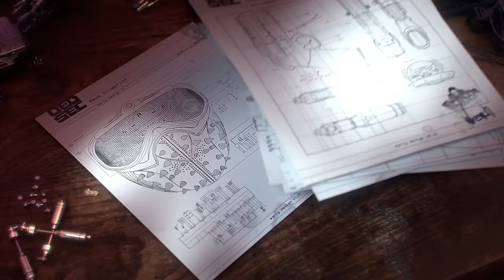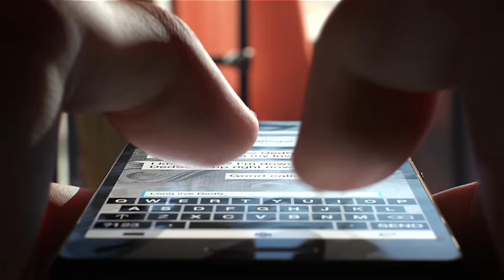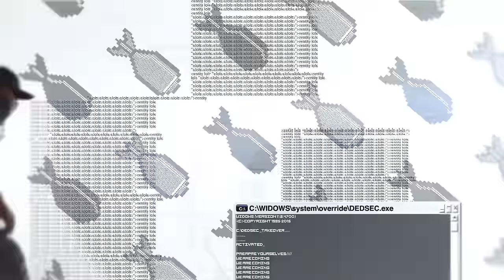Watch Dogs 2 - Gameplay comentado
Os contamos las novedades de la nueva entrega de Watch Dogs, con cambio de ciudad, de protagonista y de tono. Se lanzará el 15 de noviembre en PS4, Xbox One y PC.